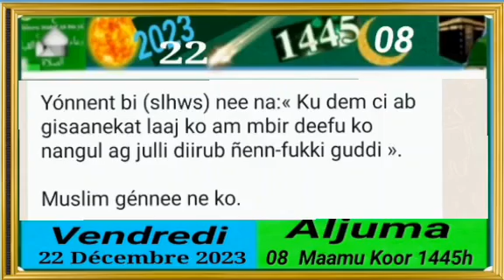22 Décembre 2023